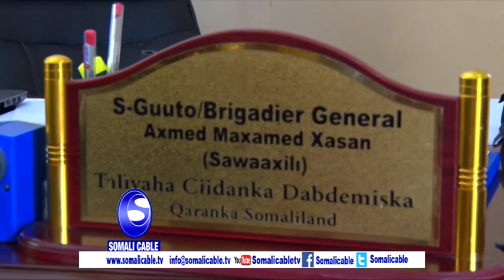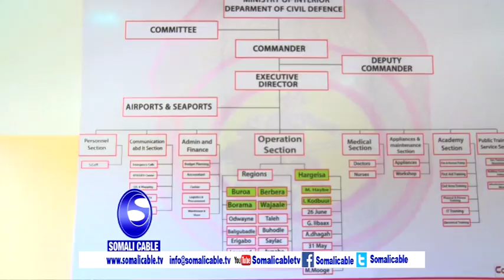G.deeganka harg. oo qado sharaf u sameeyey ciimada dabdamiska /taliyha ciimada oo ka hadlay waxyali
weriye cfataax cismaan somali cable